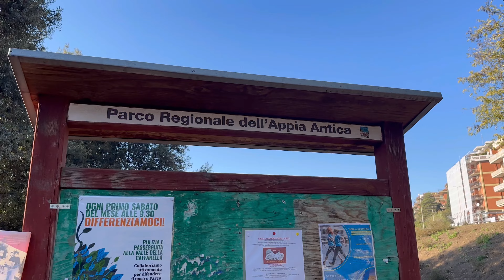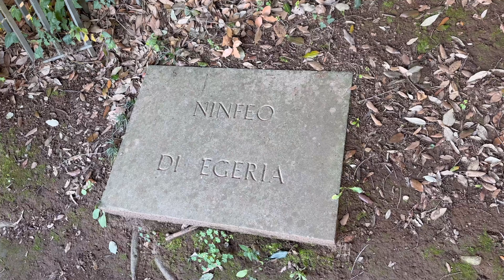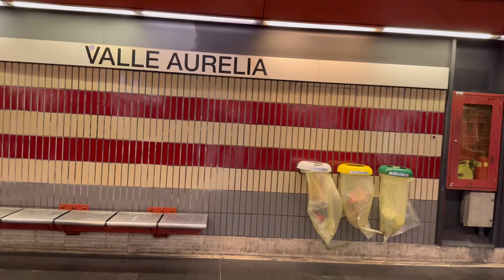Giro tutte le METRO di ROMA EP.4 - IL BELVEDERE CHE TUTTA ROMA INVIDIA!!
Nella quarta puntata torniamo sulla linea A delle metro di Roma. Giriamo 3 fermate, in ordine: Porta Furba, Colli Albani e Valle Aurelia. Tutte e tre si trovano vicine a un luogo suggestivo, ognuno per un motivo diverso. Si inizia da un quartiere diventato un museo all'aria aperta, passiamo per un parco verde ricco di storia e finiamo in uno dei belvederi più bello di Roma

00:00 - 01:13 | Intro & Estrazione delle fermate
01:13 - 03:30 | Fermata Porta Furba
03:30 - 06:35 | Fermata Colli Albani
06:35 - 07:34 | Fermata Valle Aurelia
07:34 - 08:15 | Recap finale

🎵 Ascoltami su SPOTIFY: shorturl.at/bpu59